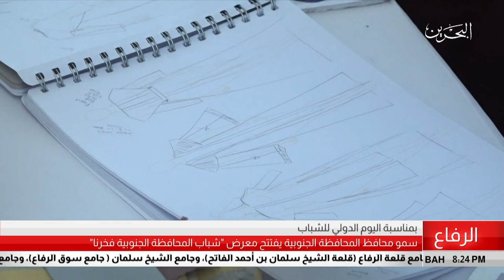البحرين مركز الأخبار : سمو محافظ الجنوبية يفتتح معرض شباب المحافظة الجنوبية فخرنا 15-08-2018